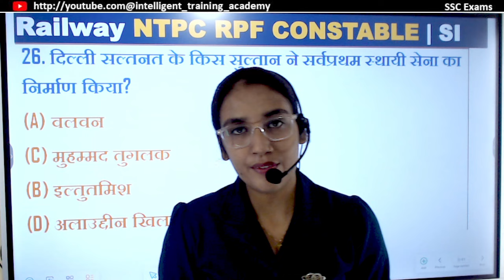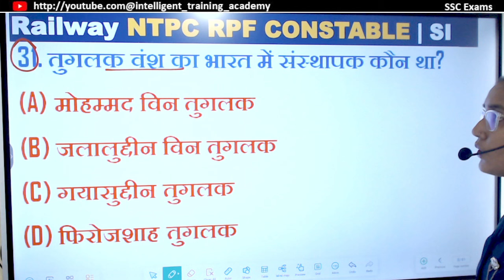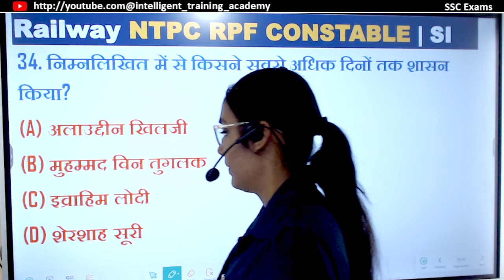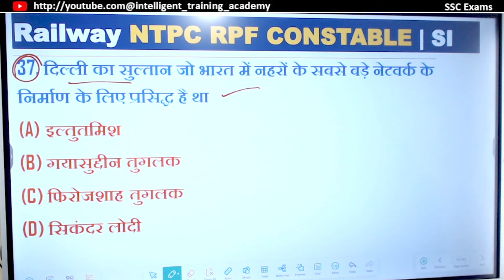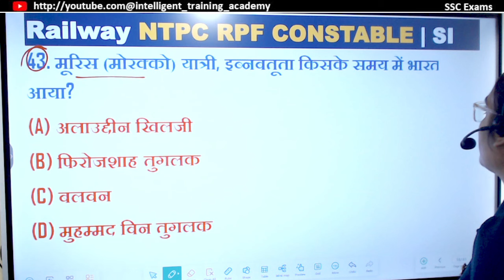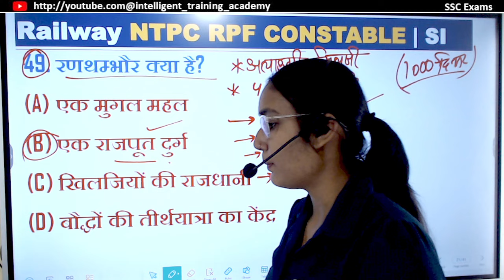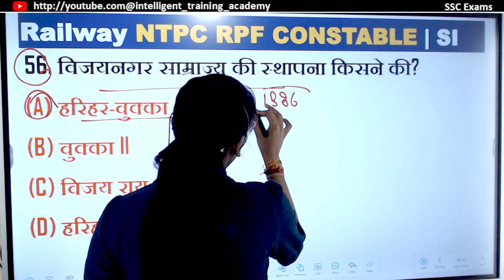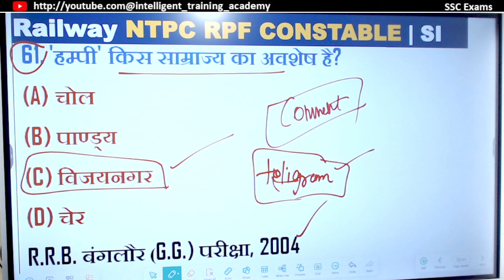RRB ALP | RPF Constable & SI Gk special Mcq | रेलवे सामान्य अध्यन | rpf gk gs | railway gk gs